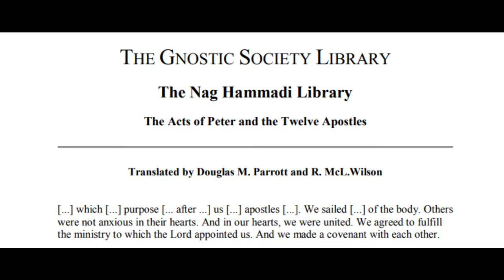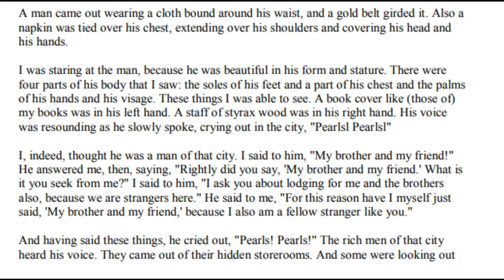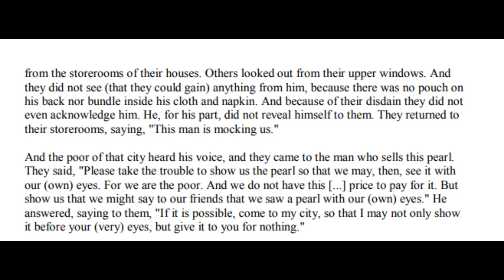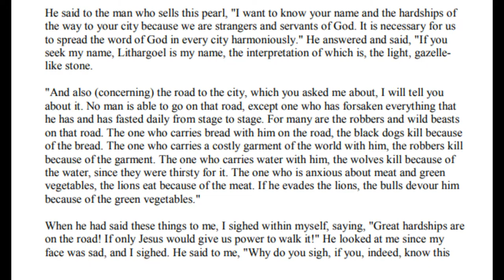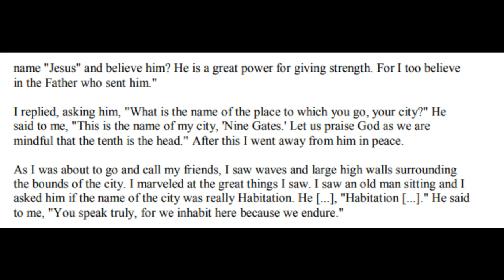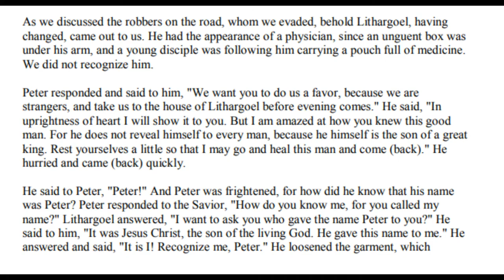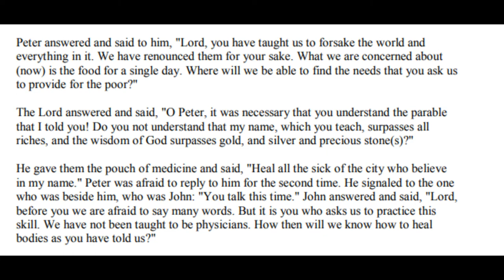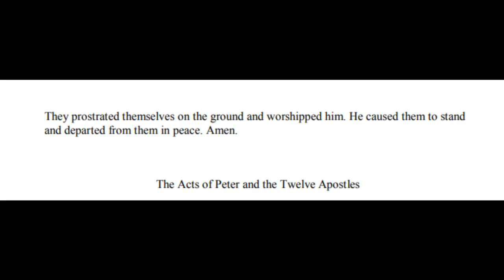The Acts of Peter and the twelve Apostles - The Nag Hammadi Library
A reading of The Nag Hammadi Library - The Acts of Peter and the 12 Apostles text by Ottawa Clasher

The Nag Hammadi library (also known as the "Chenoboskion Manuscripts" and the "Gnostic Gospels") is a collection of early Christian and Gnostic texts discovered near the Upper Egyptian town of Nag Hammadi in 1945.